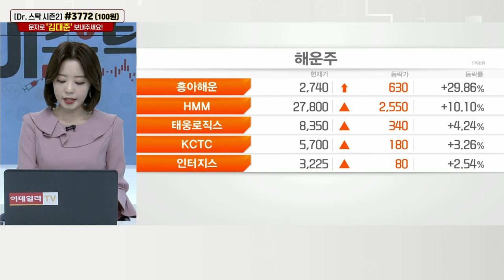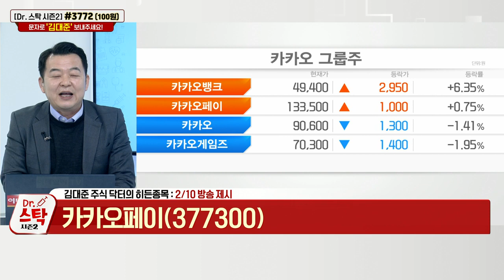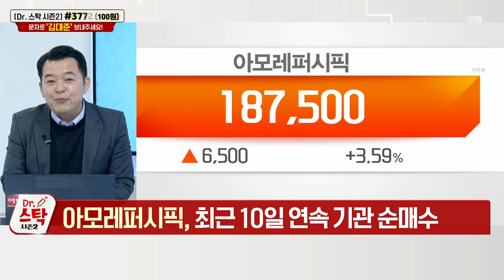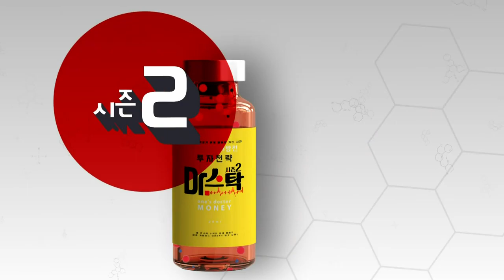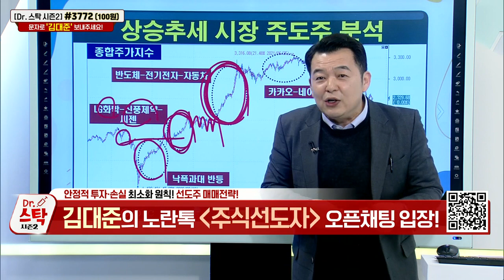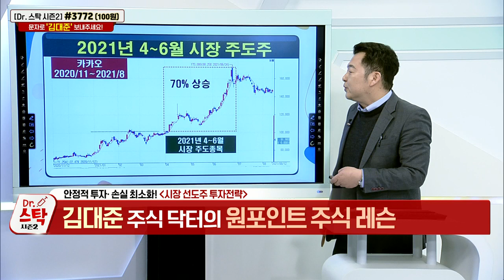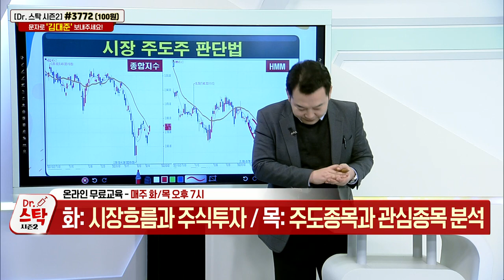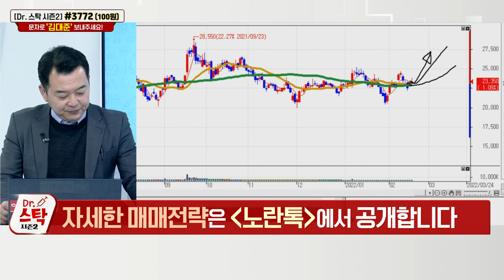삼성엔지니어링... 실적 증가세 유지… 신규 수주 러시_닥터스탁 시즌 2 (20220217)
Q. 리오프닝 기대감 ↑… 투자 유망주는?
- 리오프닝 관련주 중 톱픽 ‘아모레퍼시픽’

- 빠른 실적 회복세 진행
- 최근 10일 연속 기관 순매수

Q. 지금 사볼만한 희토류 관련주 있나?
- 원자재 관련주 순환매 진행
- 이슈·테마 관련주 빠른 순환매

삼성엔지니어링(028050): 김대준의 다크호스 공략주 (1)
- 실적 증가세 유지… 신규 수주 러시
- 그린에너지 관련 사업 진행